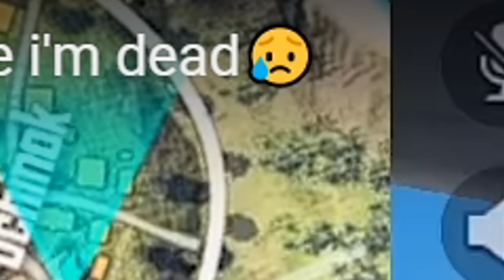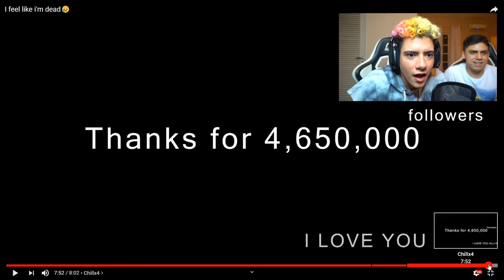ASI REACCIONAMOS AL VER LAS MANOS DE RUOK JUGANDO FREE FIRE EN SU TELEFONO *brutal* | TheDonato